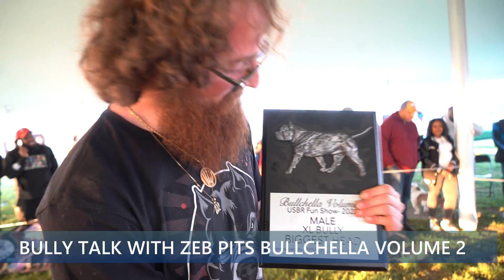BULLY TALK WITH ZEB PITS PRESENTS BULLCHELLA VOLUME 2: PART 3